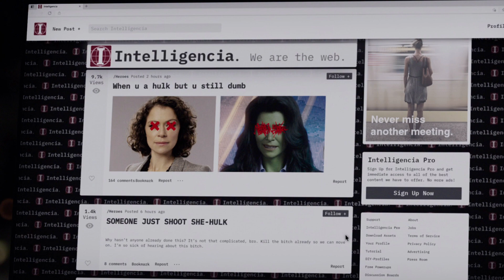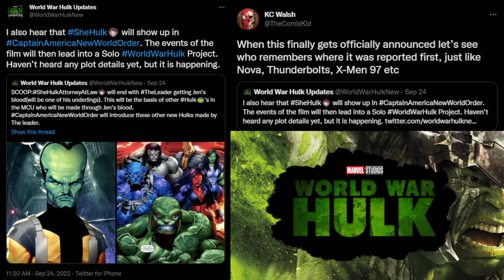CAPTAIN AMERICA 4 sera LA SUITE DE SHE-HULK ? (Théories)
Le film WORLD WAR HULK sent très bon !

Merci aux membres "Rejoindre", pilliers financiers de la chaîne ! ❤

- Benchabat Oren
- Marcus Void
- Kira
- Kenbvz
- drpoissons
- Lord M2
- gallique margaux
- wheezygeek
- Colin Micheletto
- lorquin pascal
- T.T.
- Ridel Axel
- Nathalie Doiron
- Justine C
- Alexandre .S
- fan d’animé
- Le Roi Marcos
- Alexis Girard
- CryptauXx
- Loannix 368
- Yvan Le Vouedec
- Dzimmer
- thomas0603
- ARKEN0S
- louis dauphines
- Sam Depardieu
- Paul Bcra
- PyromaneDu33
- Delattre Jérôme
- Vinssoox
- Blood Gunks
- Dany
- Jonathan Martinez
- Valmagic
- Llyllyra Nydaleniel
- AmirSakuuraa
- Hugo Carayol
- Lion Sot
- Black widow
- Ludo
- kratkrat
- Franckito
- Laura Courdier